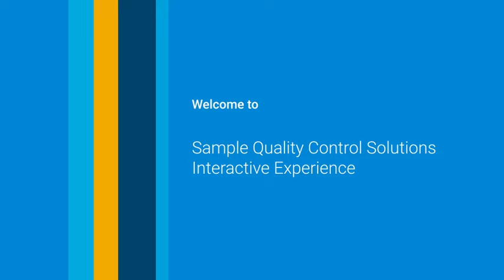Sample Quality Control Solutions Interactive Experience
Come try out our new interactive lab and see the benefits of sample QC, how easily it can be integrated into your workflows, and what Agilent automated electrophoresis instruments can do for your lab’s efficiency.